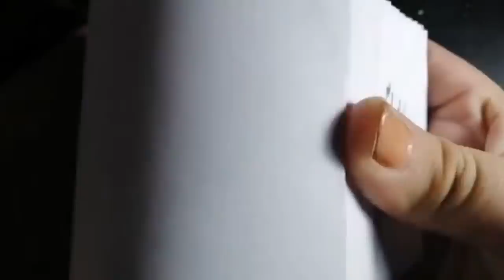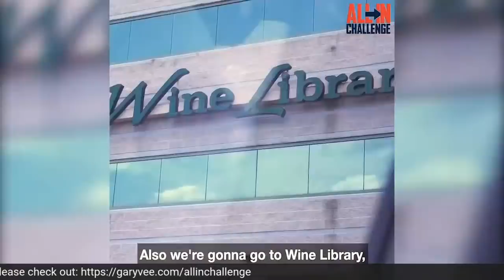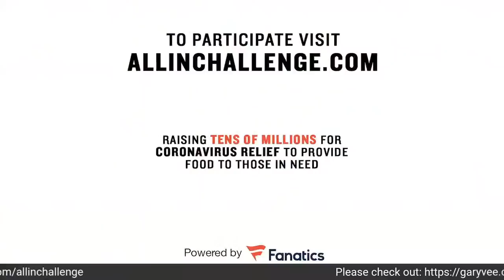When You Hold Onto the Past You Hold Yourself Back From a Happier Future | Tea With GaryVee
There are a lot of questions and concerns caused by the Coronavirus Pandemic that are still up in the air. Many of us are still wondering how we will get through the quarantine let alone when everything turns back to "normal". Gary took 2 hours Monday morning to talk through some of the major things on people's minds right now. Topics like parenting, finding your passion, balancing client work and more. These are all topics that you can start working on now so when the quarantine is over you can hit the ground running... Enjoy!